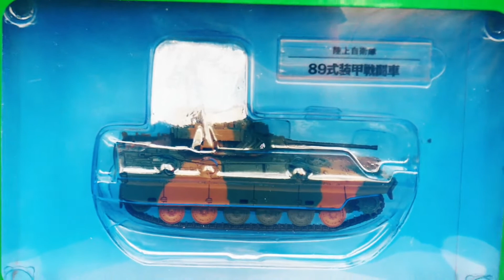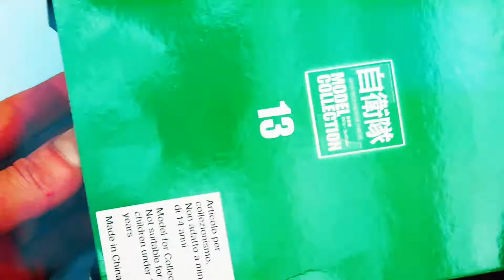Military toys Unpacking Japanese Tanks Type 99 and Tank 89 Toys for children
Hi guys! Watch our new video: Military toys | Unpacking Japanese Tanks Type 99 and Tank 89 | Toys for children. Many different military cars and army toy soldiers.